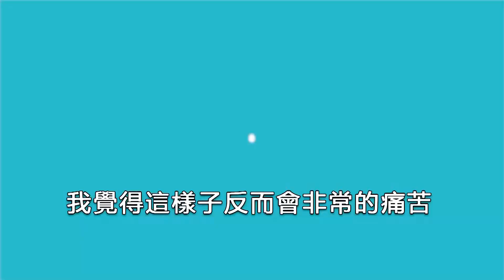賴清德改變論述向「中間靠攏」？楊寶楨批：為選總統把「靈魂拋棄」【CNEWS】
CNEWS匯流新聞網記者 李文成 陳巧紜 王聿瀠 尹佳嵐 ／台北報導

📍完整直播
【2023/4/20 踢批批開講／完整版】